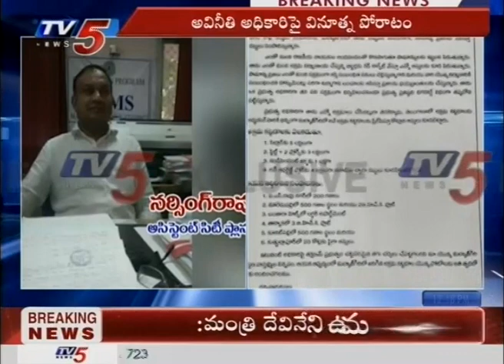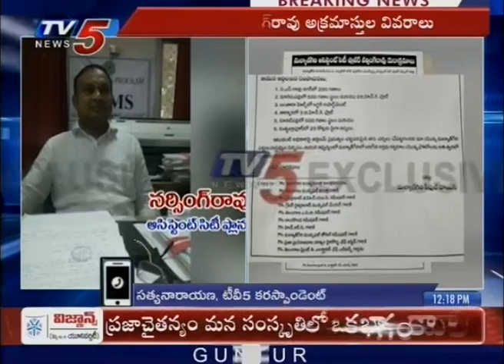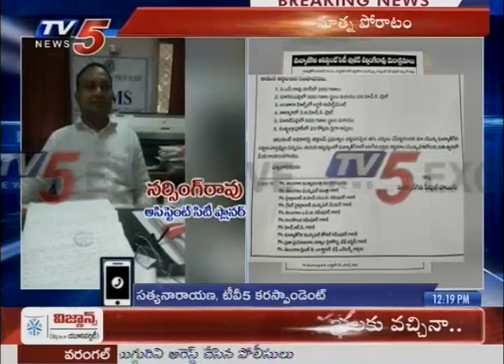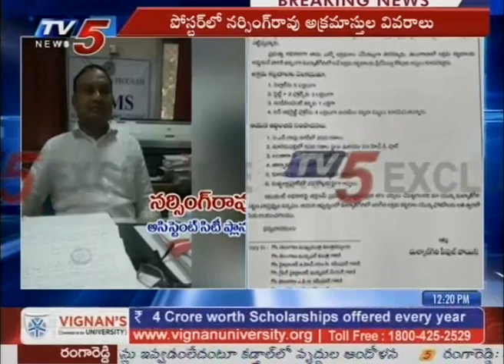లంచాలు తీసుకుంటున్నాడంటూ వినూత్న పోరాటం | Malkajgiri | TV5 News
లంచాలు తీసుకుంటున్నాడంటూ వినూత్న పోరాటం | Malkajgiri